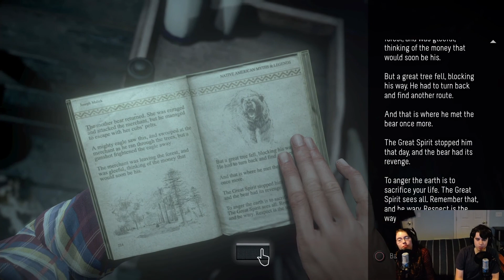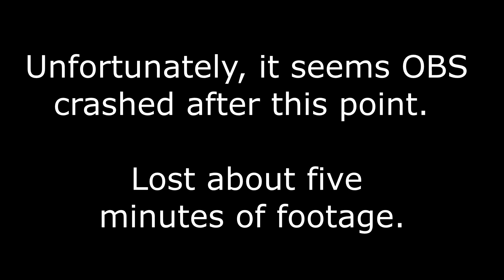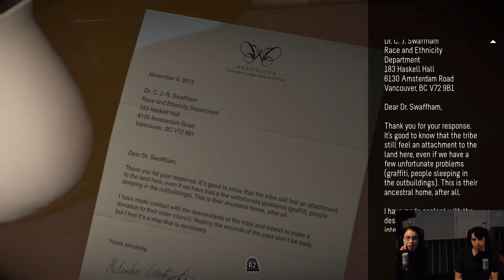Until Dawn [6] Cabin In The Woods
We rejoin Mike and Jessica in their journey to get it on in the isolated cabin in the woods.  Seems like it's up to Mike to find out what happened to Jessica.  But before that Chris, Ashley, and Josh decide to play with a ouija board because that never leads to trouble in these horror stories.

Unfortunately we did have a minor problem with the recording and lost about five minutes of a cutscene.  Not much really happened though, at least it didn't cut out soon enough to miss the exciting part ;D